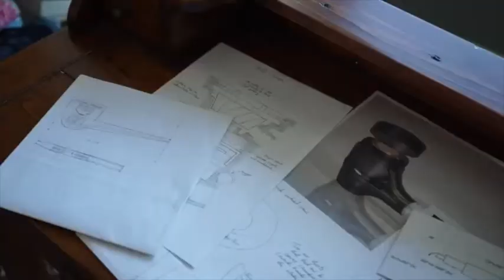CALM PIPE SHORT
Calm Pipe is a totally new aroma and breathing experience that's personalized to you. It's not a vaping device and doesn't produce smoke or any harmful substances. As the pipe is powered with your own breathing action and uses naturally releasing aromas, you don't need a heating coil or batteries. With Calm Pipe we can bring back the best of the past and breathe in the new.